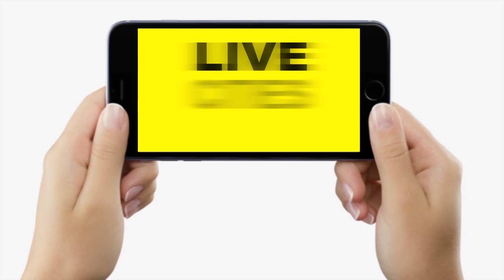Patna में लड़के-लड़कियां पढ़ते-पढ़ते बोले, दाल-भात की ताकत से बनेंगे बड़का अफसर, Nitish-Tejashwi..?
Patna में लड़के-लड़कियां पढ़ते-पढ़ते बोले, दाल-भात की ताकत से बनेंगे बड़का अफसर, Nitish-Tejashwi..? | Bihar News | LiveCities